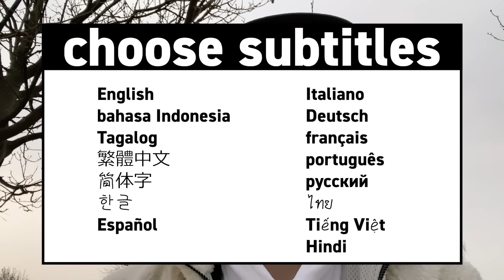【高橋藍】犯人はだれ？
バレーボールプレイヤーの髙橋藍です。

この動画をきっかけに、自分たち兄弟が大好きなバレーボールに少しでも興味を持ってもらい、楽しんで好きになって頂けたら嬉しいです！

🏐高橋藍×ヴィレヴァンさんコラボグッズ受注受付中！🏐
受注期間：2022年3月27日(日)23:59まで

⏩SNS
髙橋藍(Ran Takahashi)